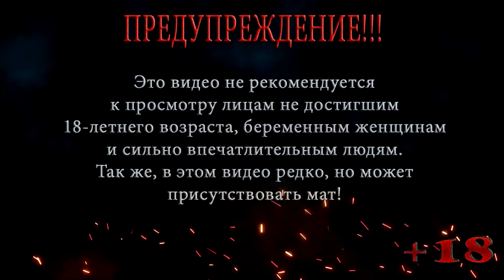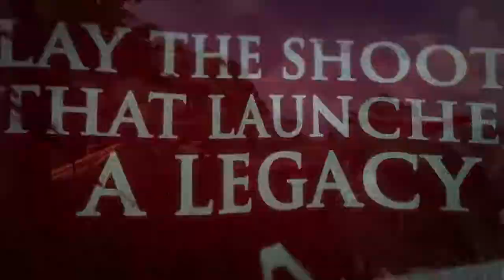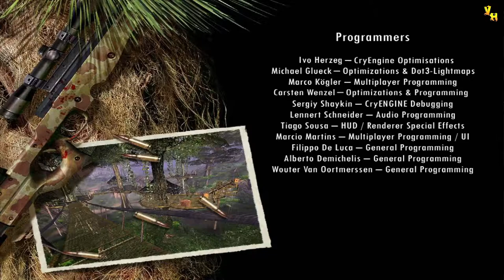Far Cry ◀ Прохождение на сложном ◀ Серия 14 ◀ Инкубатор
Джек в поисках Вэл попадает в еще один научный центр, тут находится инкубатор, где выращивают Трайгенов.

Помощь покупки видяхи Nvidia GeForce RTX 2060 6 gb:
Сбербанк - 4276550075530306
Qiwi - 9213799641